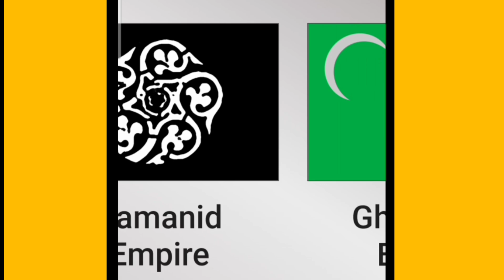Historical Flags 🤯 Of Republican Uzbekistan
Palestine 🇵🇸
support
viral
trending
trend
million views